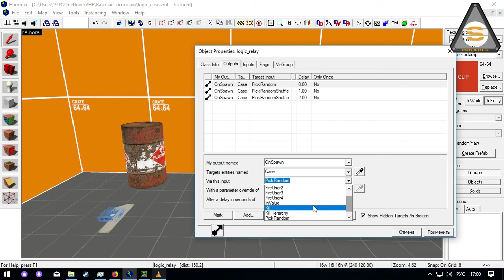Valve Hammer - Logic_Case (Случайные события)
О том, как просто создать нелинейность на вашей карте.